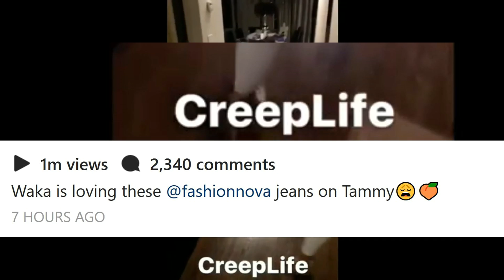Tammy Rivera fight with Waka Flocka Flame over tight Fashion Nova jeans! LHHATL Season 6 stars!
Tammy Rivera fight with Waka Flocka Flame over tight Fashion Nova jeans! Love and Hip Hop Atlanta Season 6 star wont let HOT wife go out looking this good!